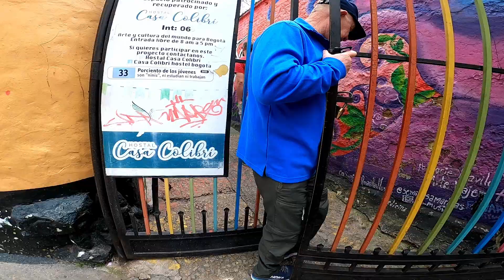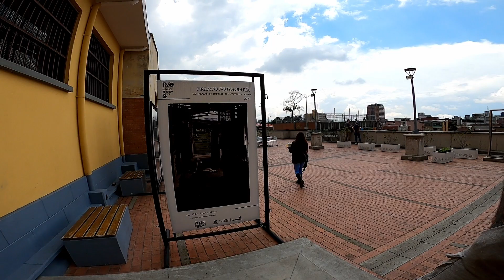Where we safe in Colombia - Bogota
Join us as we venture into Colombia, Bogota.

This country used to be one of the most dangerous places in the entire world.

Will we be safe?

Is there lots of crime?

Watch this first video in our Bogota series to find out if we managed to stay safe.

In this video we take you on our Bogota tour of the city plus much more to show you how things look in 2022.

Our E-Books